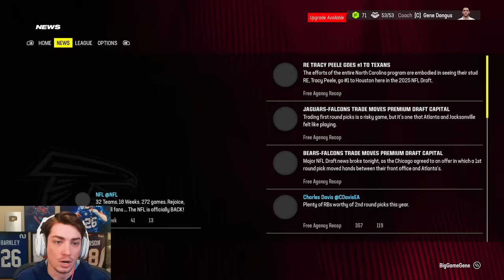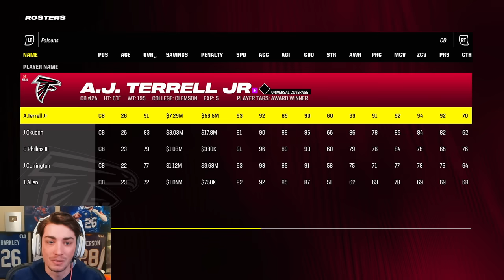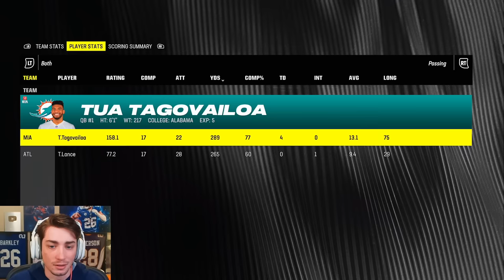New Rookies DEBUT Week 1! Madden 24 Atlanta Falcons Franchise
New Rookies DEBUT in Week 1! Madden 24 Atlanta Falcons Franchise